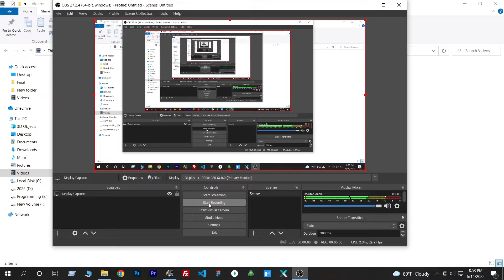Off-road City Flyover Driving With Scania Bus. Driver Cockpit At Night.